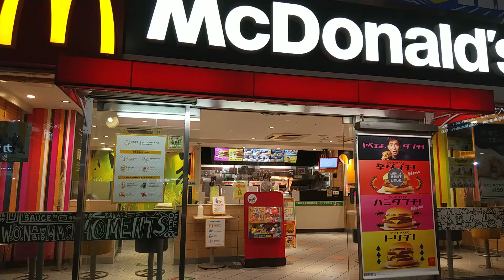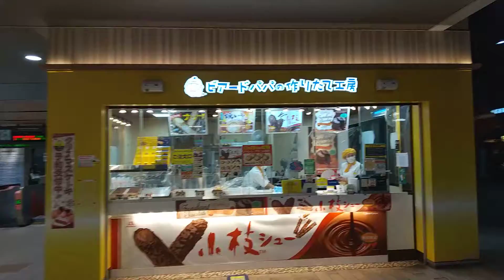東武日光伊勢崎線高架下 ⛵